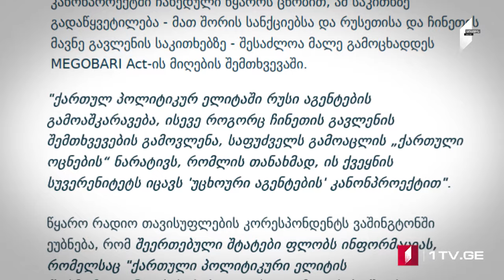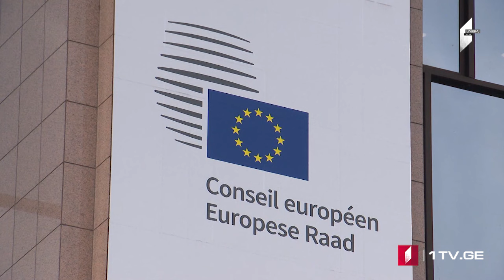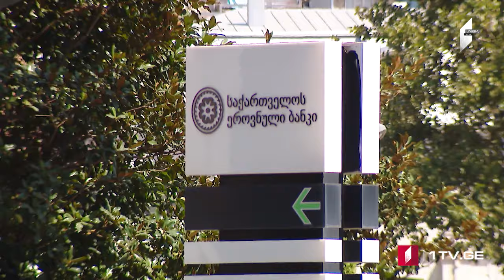ՄՈԱՄԲԵ – լրատվական թողարկում հայերենով [20:00/22.05.2024]